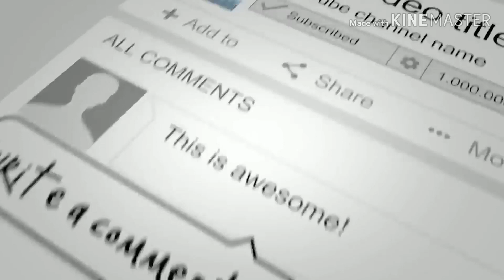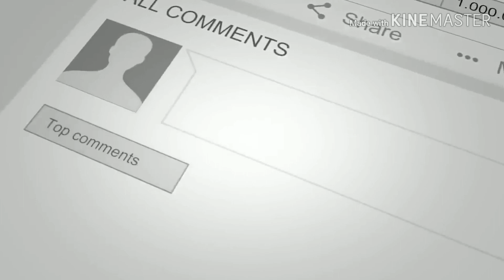Penyambutan Maba T.A. 2019/2020 FAI UMI